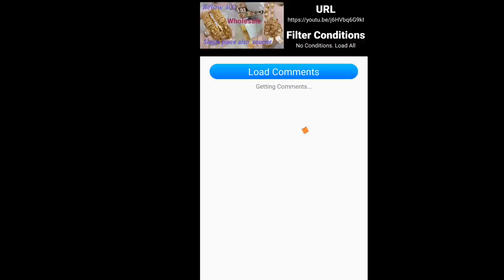crystal beads collections in one gram gold for orders all over india 100 rs ship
Sree Collections

My name is siri

we are providing all types of imitation jewellery in wholesale like nakshi ,cz,gjpolish, Victorian jewellery , antique jewellery

orders time here
 plz follow particular timings

morning 11 to 12 AM

afternoon 2 to 3 PM

any tracks and  issues time 7 to 8 Pm only

only Google pay

phonepay

Bank transfer

360° opening unboxing video is compulsory for any damages

if u don't know  how to do 360 ° unboxing opening video watch here dis video

for more collections join whatsapp link

for more collections videos watch here

below 400 in onegram gold

below 500

tikkas and chempaswaralu special video

bangles collections video

below 400

long harams special

Victorian jewellery

gj polish jewellery

nakshi jewellery